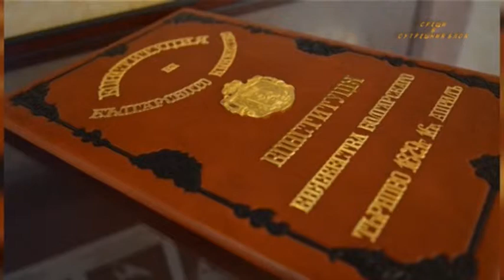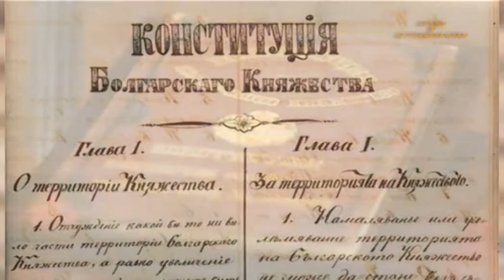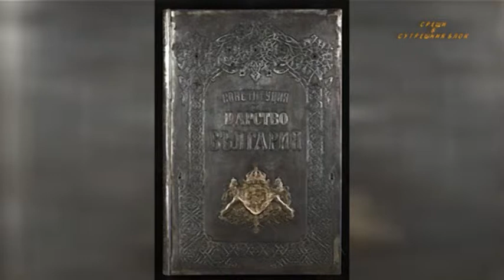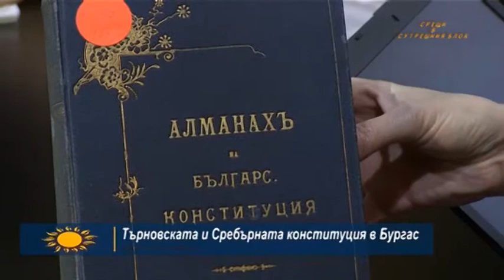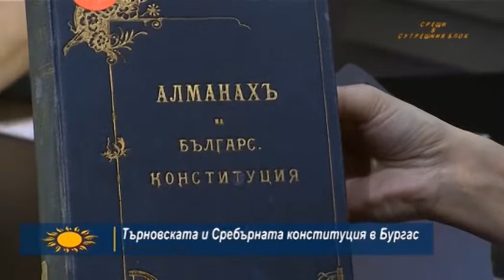DOBRO UTRO 21 05 19